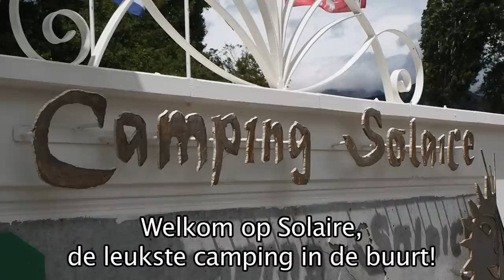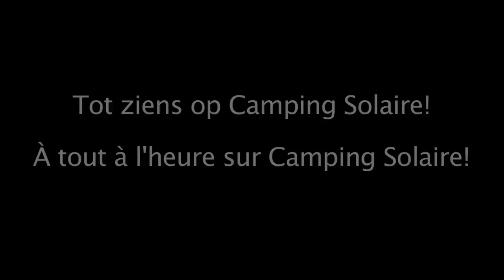Camping Solaire Promo (Veynes, France)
Promo van "de leukste camping in de buurt"!